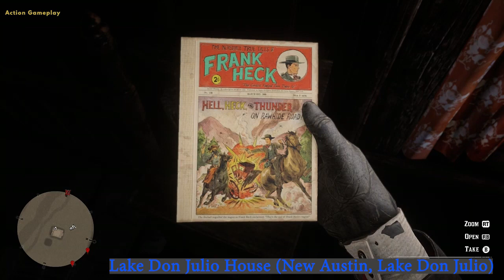16 Abandoned Houses You Can Sleep In In Red Dead Redemption 2| Xbox One S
16 Abandoned Houses You Can Sleep In In Red Dead Redemption 2| Xbox One S

Xbox Game Pass.

Purchase Red Dead Redemption 2 {

00:00 The Loft (East Amberino)
06:52 Colter (North Amberino)
11:40 Swadlass Point (West Elizabeth, Aurora Basin)
13:56 Lake Don Julio House (New Austin, Lake Don Julio)
17:21 A Tent between Bear Claw and the Lower Montana River, Tall Trees, Blackwater
20:14 Stilt Shack (West Elizabeth, West of Hanging Dog Ranch)
22:29 Guthrie Farm (New Hanover, West of Emerald Ranch)
 25:16 The Old Bacchus Place (New Austin, South of Thieves Landing)
27:57 Pleasance House (New Austin, southwest of Twin Rocks)
30:17 Deer Cottage (New Hannover, northwest of Annesburg)
33:16 Cabin north of Ridge View (New Hannover)
36:19 Stillwater Cabin (New Austin, West of Thieves Landing)
38:26 Silent Stead (New Austin, West of Rathskeller Fork)
41:21 Little Farm (New Hannover, West of Flatneck Station) still to search
44:04 Chez Porter (Only liveable during the main story)
47:42 Macabre Shack (Lemoyne.Only liveable during the main story / houses closest to the letter 'L' of Lakay) maybe they performed vodun rituals on site or something similar Only liveable during the main story